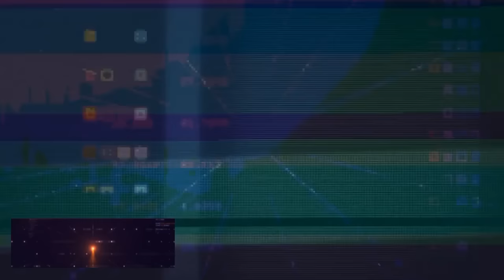SONDAKİKA Fenerbahçe'de Samsunspor Maçı Öncesi 2 Futbolcuda Şok Gelişme! Maalesef! Fenerbahçe Şansı!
Fenerbahçe Fenerbahçe,
Duyum Duyum,
Transfer Transfer,
Tivibuspor Tivibuspor,
Beinsports Beinsports,
Dzeko Dzeko,
Szymanski Szymanski,
Becao Becao,
Tadic Tadic,
Fred Fred,
Bonucci Bonucci,
RadeKrunic Rade Krunic,
Krunic Krunic,
Livakovic Livakovic
Zajc Zajc,
Osayi Osayi,
MustafaHoca Mustafa Hoca,
Pendikspor Pendikspor,
Sivasspor Sivasspor,
Ankaragücü Ankaragücü,
Konyaspor Konyaspor,
Kayserispor Kayserispor,
AdanaDemirspor Adana Demirspor,
İstanbulspor İstanbulspor,
Samsunspor Samsunspor,
ÇaykurRizespor Çaykur Rizespor,
Antalyaspor Antalyaspor,
Kasımpaşa Kasımpaşa,
Beşiktaş Beşiktaş,
Galatasaray Galatasaray,
Trabzonspor Trabzonspor,
Başakşehir Başakşehir,
GaziantepFK Gaziantep FK,
Hatayspor Hatayspor,
Deprem Deprem,
6Şubat 6Şubat,
TFF TFF,
MHK MHK,

✅ Bartuğ Elmaz'a teklif yağıyor
✅ Fenerbahçe'den, TFF 3. Lig'e transfer oldu
✅ Lyon, İsmail Yüksek'ten vazgeçmiyor!
✅ Fenerbahçe'de Szymanski'ye Tottenham kancası!
✅ Brezilya'dan flaş iddia: "Ülkesine dönüyor"
✅ Fenerbahçe'den Antalyaspor'a transfer! Sergen Yalçın bombayı patlatıyor
✅ FENERBAHÇE İÇİN SIRBİSTAN'DA İŞLER YOLUNDA
✅ Fenerbahçe'de Djiku erken dönebilir!
✅ Fenerbahçe'de Çağlar Söyüncü için geri sayım!
✅ Fenerbahçe'de Krunic ve Fred heyecanı!